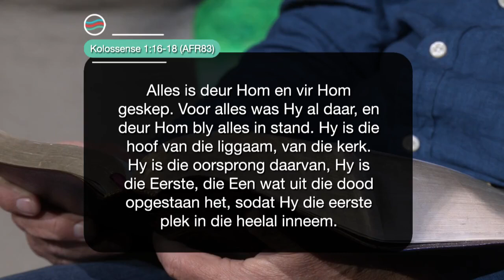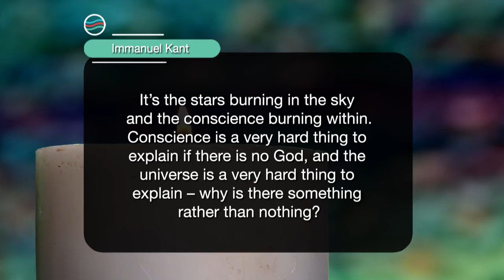Vrydag | 25 Augustus 2023 | Formasiereis: Om te pendel van geloof na ongeloof en weer terug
Preekreeks: 'n LewensUitkyk
Oordenkings: vir Emosies
Prediker:  Jurie Schoeman
Reeks: S7 Week 33